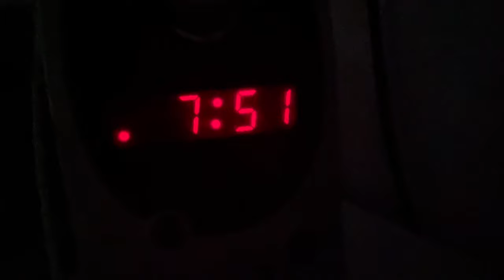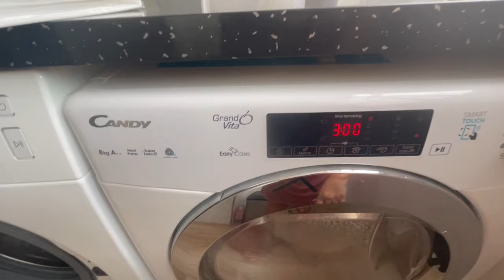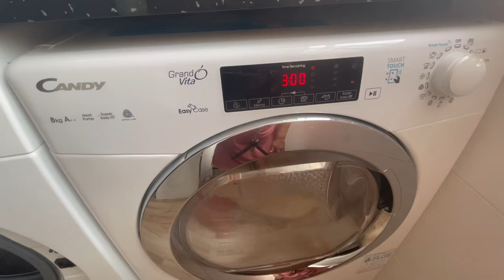VLOG PREPARO MI HOGAR PARA EL OTOÑO LIMPIEZA + TRANSFORMO MI COCINA CON PAPEL VINILO ADHESIVO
Hola familia bonita, Bienvenida A UN NUEVO VLOG, en esta ocasión estoy preparando mi hogar para la entrada del otoño/ invierno, limpiando y depurando mi casa. Además termino de transformar mi cocina utilizando palpe vinilo adhesivo, y ha quedado preciosa,  yo soy PANDORAMENCHU  y este es  mi canal de Youtube.